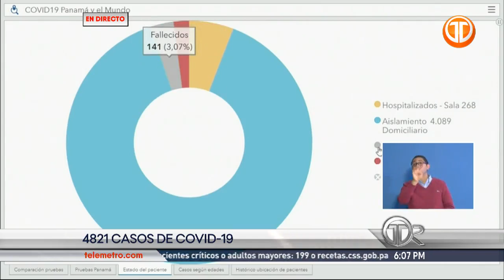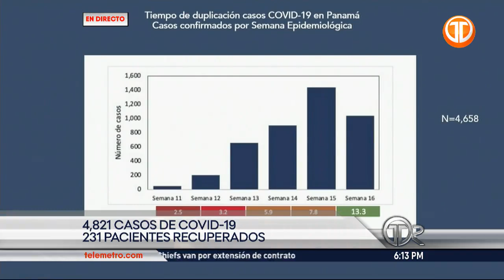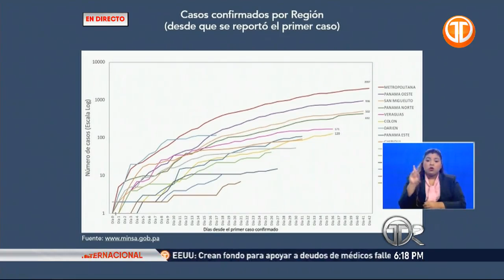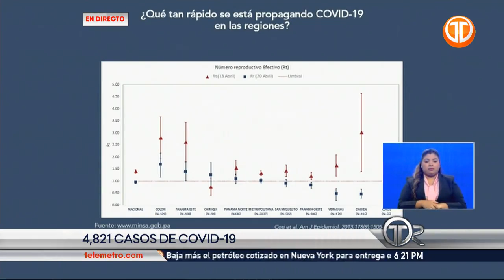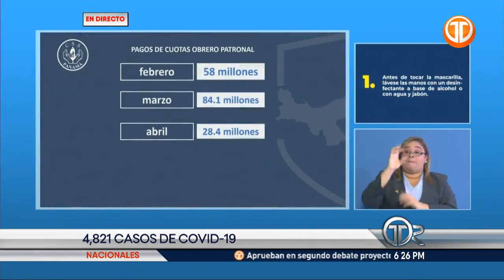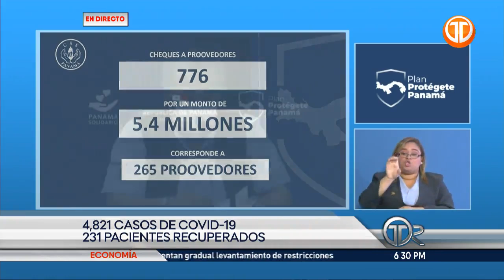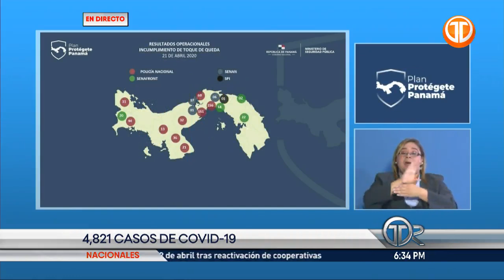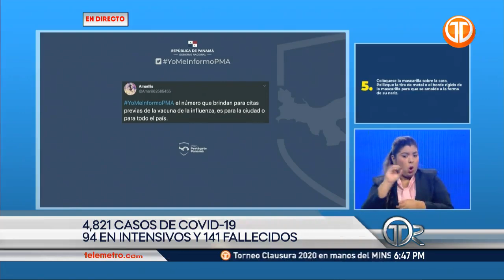Panamá presenta 141 defunciones y se elevan a 4,821 los casos acumulados de COVID-19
El Ministerio de Salud (Minsa) de Panamá confirmó 5 nuevas defunciones por nuevo coronavirus COVID-19 en las últimas 24 horas, aumentando la cifra a 141 muertes por este virus, además se detectaron 162 casos nuevos, alcanzando los 4,821 contagios, detalló Lourdes Moreno, jefa de epidemiología del Minsa.